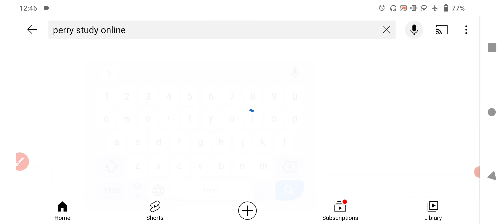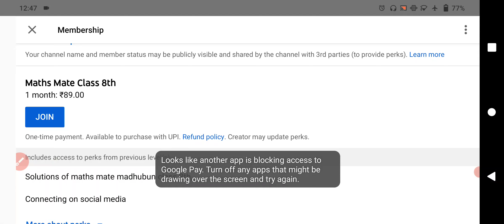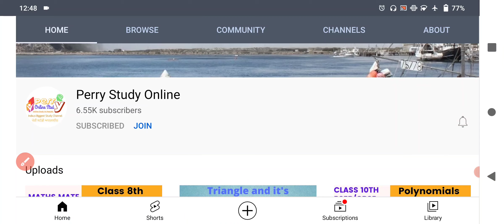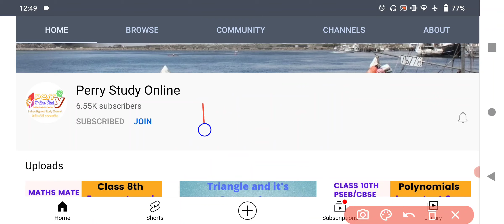Important Information about live class of 8th